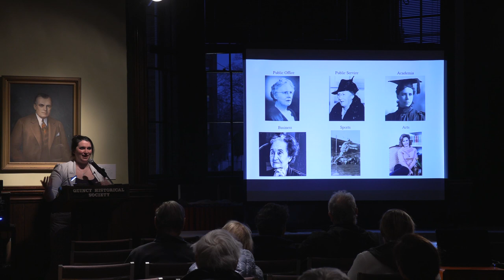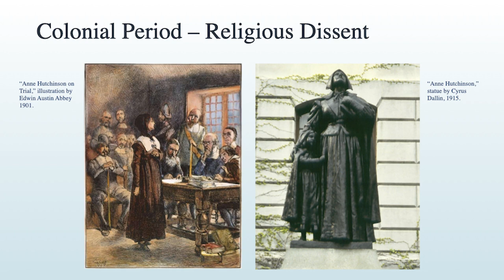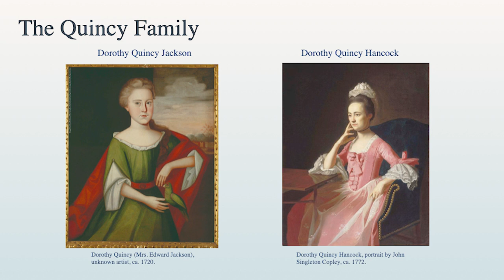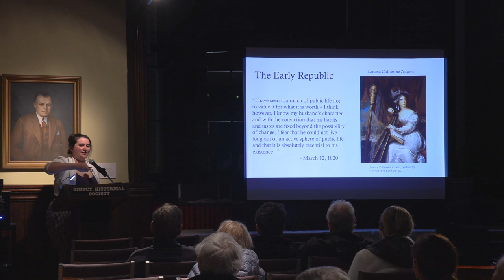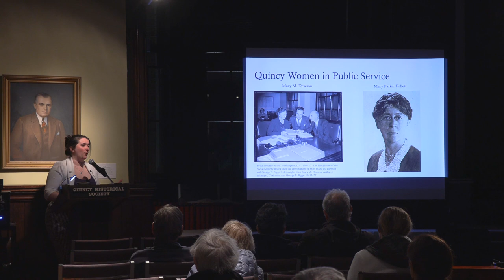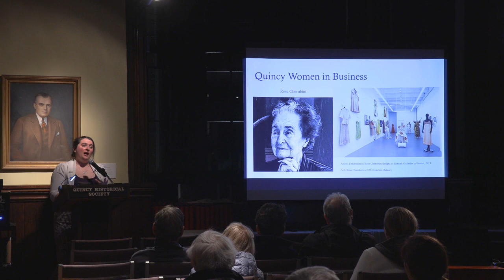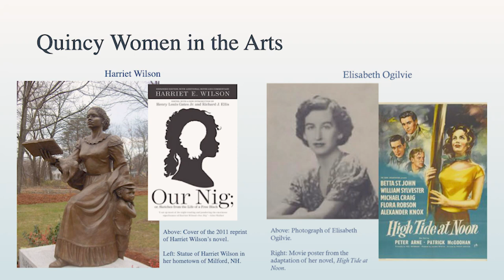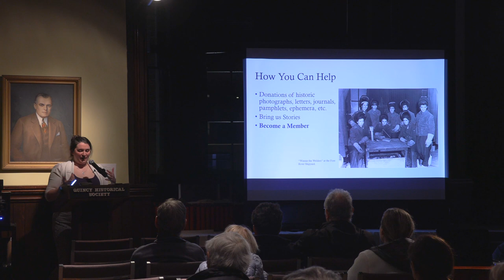Beyond Abigail: Notable Quincy Women and the Hunt to Tell Their Stories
In honor of Women’s History Month, Quincy Historical Society curator, Alexandra Elliott, revisits and provides updates on a 2021 program exploring the stories of noteworthy women in Quincy history.
Abigail Adams is, without question, the most famous and influential Quincy woman in history. Her letters are a treasure to historians, a complex and fascinating picture of the mind of a Revolutionary woman, and an invaluable resource about the experience of women and families during the American Revolution. But she is not the only woman of note to hail from Quincy, Massachusetts. Her light sometimes can obscure the brilliance of these other women also deserving of our attention.
This program will shine a spotlight on other remarkable Quincy women such as Anne Hutchinson, Ruth Gordon, and Mary Pratt, and introduce a few that have not yet received much attention, or that have resurfaced in the past few years, like Molly Dewson and Celestine Dorch. Then, Alexandra will outline the ongoing research into women’s history at Quincy Historical Society, and some of the ways in which the Society intends to honor these women during Quincy’s 400th anniversary celebrations.